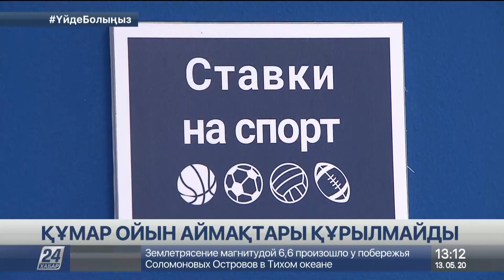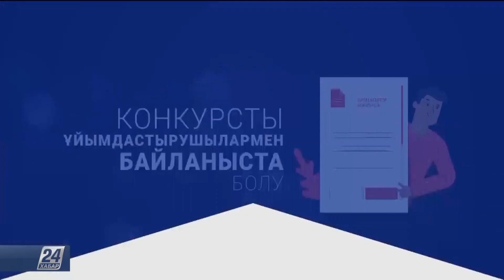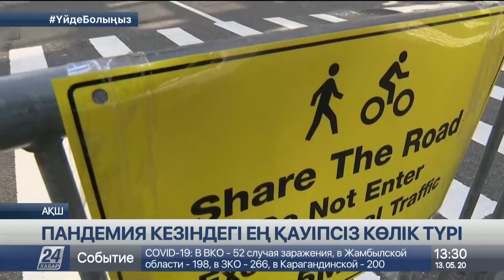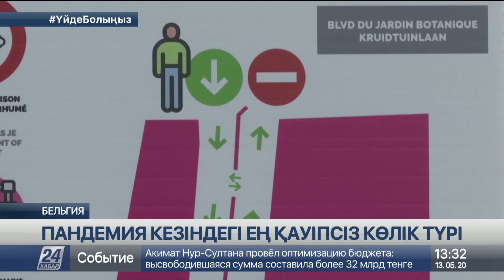13 мамыр 2020 жыл - 13.00 жаңалықтар топтамасы